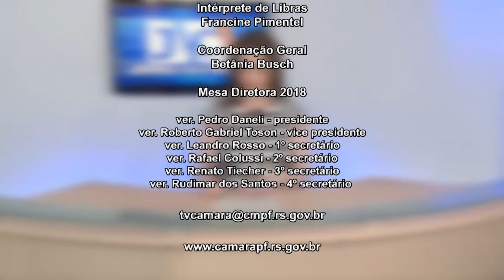JORNAL DA CÂMARA 31.01.2018